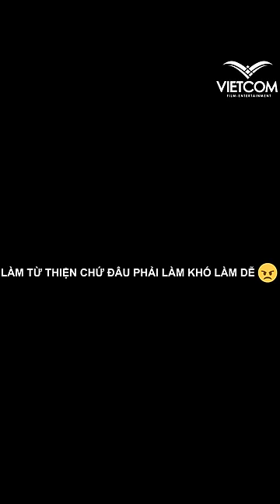Phim "Phi Vụ Tình Ái" | Xem nhanh: | Tuyển tập Xin Chào Hạnh Phúc